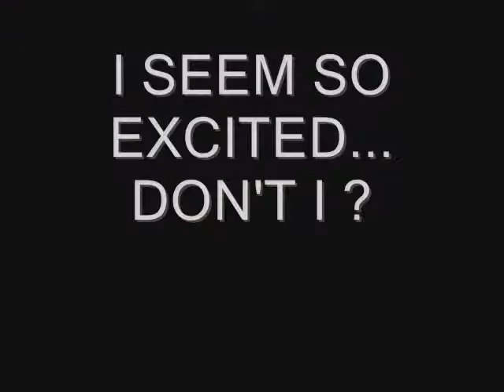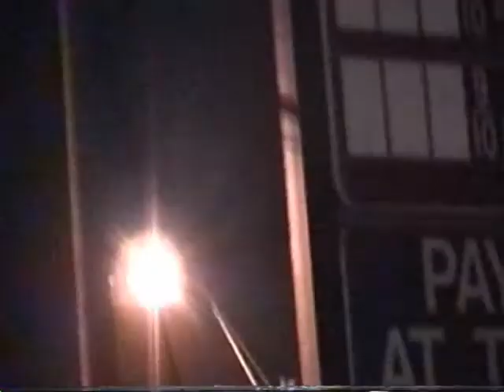Delivering Gas To Dickenson TX After Hurricane Ike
I do another gas delivery to dickenson texas after the hurricane